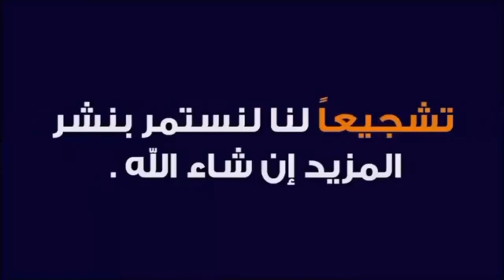محمد صلاح يسجل ويقود ليفربول للتأهل لدور ال16 في الدوري الأوروبي ليفربول 4 لاسك 0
صلاح اليوم
هدف محمد صلاح اليوم
هدف ليفربول اليوم
هدف صلاح اليوم
ليفربول 4 لاسك 0